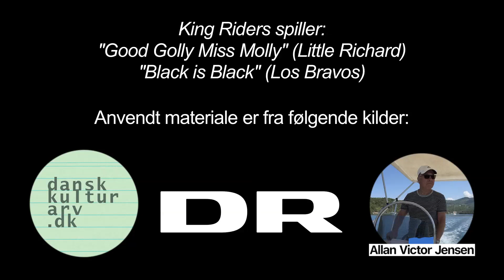King Riders fra Randers spiller på Nørreriis mm - bl.a. fra DR udsendelsen "En by under lup"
I 2016 udgav Barbicans fra Randers e-bogen: "En samling af historier, billeder og andre materialer fra forskellige bands med start i Randers 1966".
Efterfølgende er der i 2021/22 lavet et appendix, og denne video med King Riders på Nørreriis i 1966 mm er en del af bogen.
Research på materiale og redigering af video er foretaget af Søren Sørensen (tidligere bassist i Barbicans).
Kilder er nævnt i slutningen af videoen.